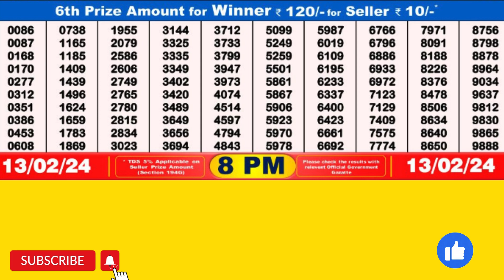DEAR GOOSE TUESDAY WEEKLY LOTTERY TODAY RESULT 8 PM 13/02/24#latest lottery result